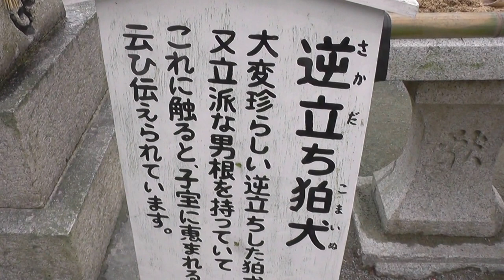Power spot blessed with children子宝に恵まれるパワースポット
福岡県のJR水巻駅のそばの神社。この神社には、逆立ちした狛犬があり、立派な男根を持っている。それに触れると子宝に恵まれるというパワースポットである。A shrine near the JR Mizusaku station in Fukuoka prefecture. This shrine has a standing guardian dog and he has a fine cock. It is a power spot that you can be blessed with kids if you touch it.